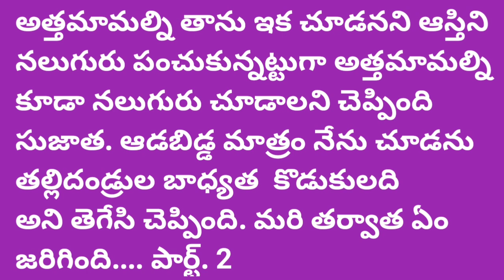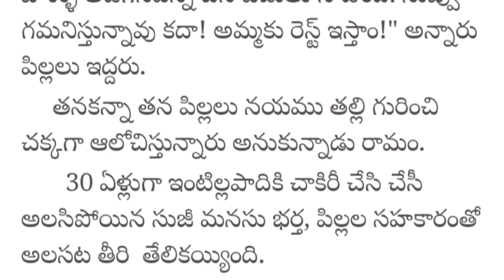తల్లి తండ్రి బాధ్యత పిల్లలందరిది. ప్రతి ఒక్కరు వినవలసిన కథ. పార్ట్ 2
తల్లి తండ్రి బాధ్యత పిల్లలందరిది
అస్తి సమానం బాధ్యత కూడా సమానం